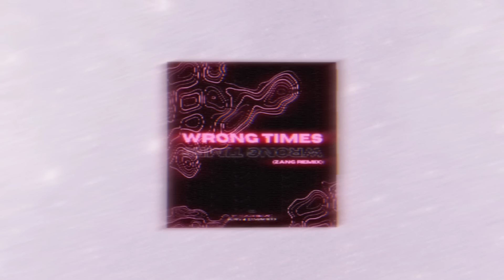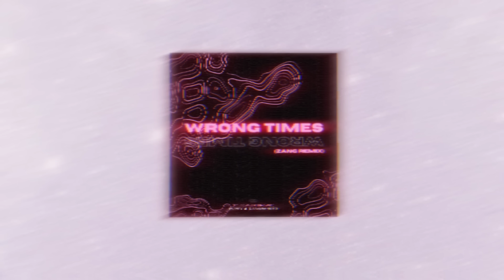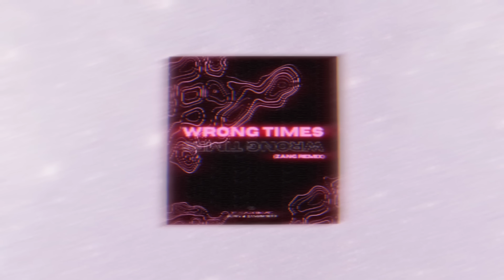PUPPY & DANGRANGTO - WRONG TIMES (ZANG REMIX)